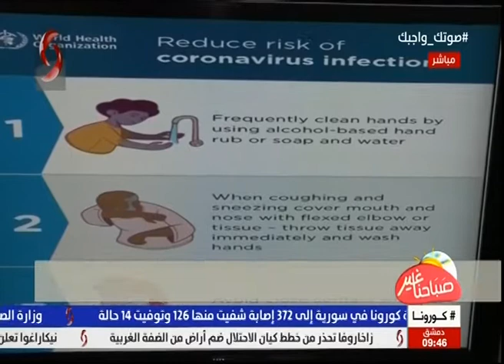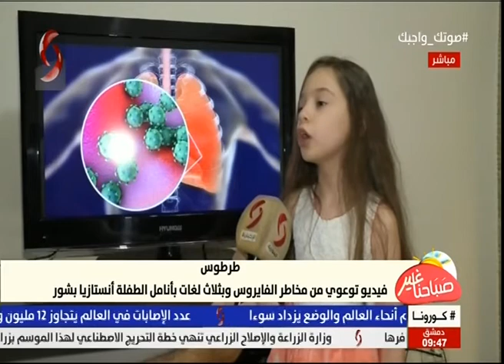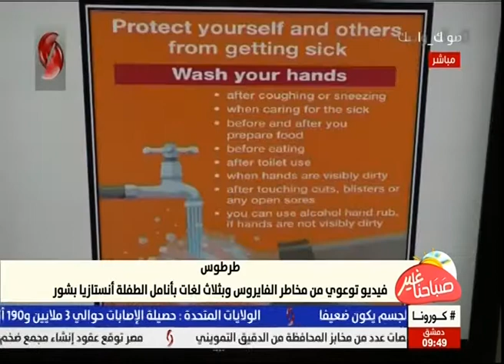طرطوس| فيديو توعوي من مخاطر الفايروس وبثلاث لغات بأنامل الطفلة أنستازيا بشور